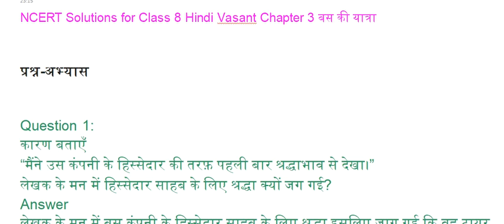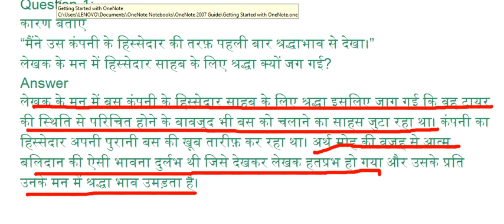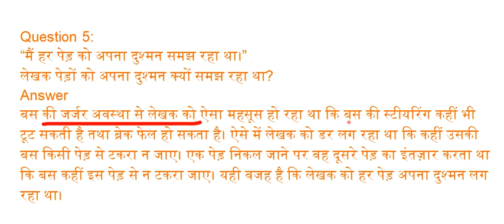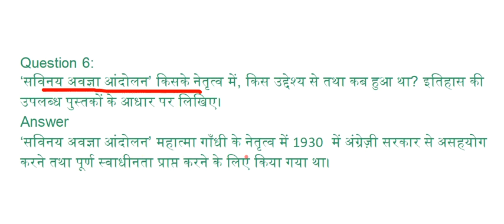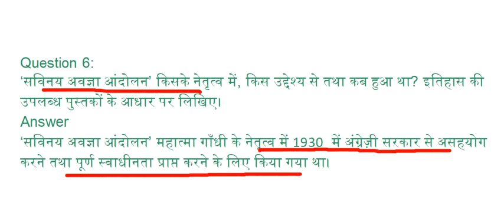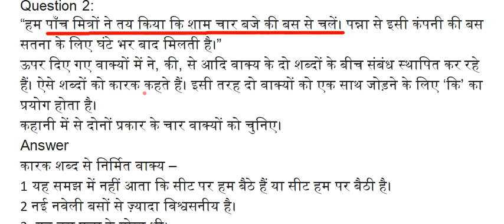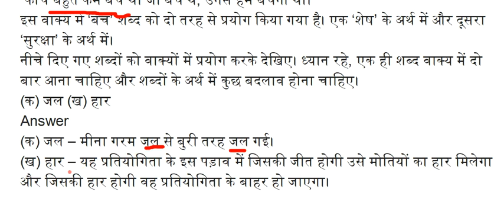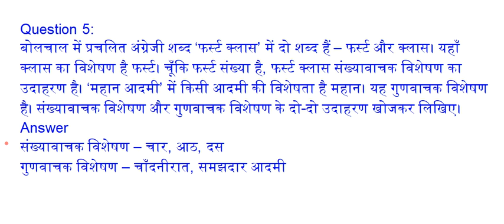class 8 hindi chapter 3 question & answer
NCERT Solutions for Class 8 Hindi Vasant Chapter 3 बस की यात्रा

प्रश्न-अभ्यास

Question 1:
कारण बताएँ
“मैंने उस कंपनी के हिस्सेदार की तरफ़ पहली बार श्रद्धाभाव से देखा।”
लेखक के मन में हिस्सेदार साहब के लिए श्रद्धा क्यों जग गई?
Answer
लेखक के मन में बस कंपनी के हिस्सेदार साहब के लिए श्रद्धा इसलिए जाग गई कि वह टायर  की स्थिति से परिचित होने के बावजूद भी बस को चलाने का साहस जुटा रहा था। कंपनी का  हिस्सेदार अपनी पुरानी बस की खूब तारीफ़ कर रहा था। अर्थ मोह की वजह से आत्म  बलिदान की ऐसी भावना दुर्लभ थी जिसे देखकर लेखक हतप्रभ हो गया और उसके प्रति  उनके मन में श्रद्धा भाव उमड़ता है।

Question 2:
“लोगों ने सलाह दी कि समझदार आदमी इस शाम वाली बस से सफ़र नहीं करते।”
लोगों ने यह सलाह क्यों दी?
Answer
लोगों ने लेखक को यह सलाह इसलिए दी क्योंकि वे जानते थे की बस की हालत बहुत खराब  है। बस का कोई भरोसा नहीं है कि यह कब और कहाँ रूक जाए, शाम बीतते ही रात हो  जाती है और रात रास्ते में कहाँ बितानी पड़ जाए, कुछ पता नहीं रहता। उनके अनुसार यह  बस डाकिन की तरह है।

Question 3:
“ऐसा जैसे सारी बस ही इंजन है और हम इंजन के भीतर बैठे हैं।”
लेखक को ऐसा क्यों लगा?
Answer
जब बस चालक ने इंजन स्टार्ट किया तब सारी बस झनझनाने लगी। लेखक को ऐसा प्रतीत  हुआ कि पूरी बस ही इंजन है। मानो वह बस के भीतर न बैठकर इंजन के भीतर बैठा हुआ हो।  अर्थात् इंजन के स्टार्ट होने पर इंजन के पुर्जो की भांति बस के यात्री हिल रहे थे।

Question 4:
”गज़ब हो गया। ऐसी बस अपने आप चलती है।”
लेखक को यह सुनकर हैरानी क्यों हुई?
Answer
बस की वर्तमान स्थिति देखते हुए इस प्रकार का आश्चर्य व्यक्त करना स्वाभाविक था। देखने से  लग नहीं रहा था कि बस चलती भी होगी परन्तु जब लेखक ने बस के हिस्सेदार से पूछा तो  उसने कहा चलेगी ही नहीं, अपने आप चलेगी।

Question 5:
“मैं हर पेड़ को अपना दुश्मन समझ रहा था।”
लेखक पेड़ों को अपना दुश्मन क्यों समझ रहा था?
Answer
बस की जर्जर अवस्था से लेखक को ऐसा महसूस हो रहा था कि बस की स्टीयरिंग कहीं भी  टूट सकती है तथा ब्रेक फेल हो सकता है। ऐसे में लेखक को डर लग रहा था कि कहीं उसकी  बस किसी पेड़ से टकरा न जाए। एक पेड़ निकल जाने पर वह दूसरे पेड़ का इंतज़ार करता था  कि बस कहीं इस पेड़ से न टकरा जाए। यही वजह है कि लेखक को हर पेड़ अपना दुश्मन लग  रहा था।

Question 6:
‘सविनय अवज्ञा आंदोलन’ किसके नेतृत्व में, किस उद्देश्य से तथा कब हुआ था? इतिहास की  उपलब्ध पुस्तकों के आधार पर लिखिए।
Answer
‘सविनय अवज्ञा आंदोलन’ महात्मा गाँधी के नेतृत्व में 1930  में अंग्रेज़ी सरकार से असहयोग  करने तथा पूर्ण स्वाधीनता प्राप्त करने के लिए किया गया था।

Question 7:
सविनय अवज्ञा का उपयोग व्यंग्यकार ने किस रूप में किया है? लिखिए।
Answer
‘सविनय अवज्ञा आंदोलन’ 1930  में में सरकारी आदेशों का पालन न करने के लिए किया  था। इसमें अंग्रेज़ी सरकार के साथ सहयोग न करने की भावना थी।
लेखक ने ‘सविनय अवज्ञा’ का उपयोग बस के सन्दर्भ में किया है। वह इस प्रतीकात्मक भाषा  के माध्यम से यह बताना चाह रहा है कि बस विनय पूर्वक अपने मालिक व यात्रियों से उसे  स्वतंत्र करने का अनुरोध कर रही है।

भाषा की बात
Question 1:
बस, वश, बस तीन शब्द हैं – इनमें बस सवारी के अर्थ में, वश अधीनता के अर्थ में, और बस  पर्याप्त (काफी) के अर्थ में प्रयुक्त होता है,
जैसे – बस से चलना होगा।
मेरे वश में नहीं है।
अब बस करो।
उपर्युक्त वाक्यों के समान वश और बस शब्द से दो-दो वाक्य बनाइए।
Answer
वश – आज-कल के बच्चों को समझाना सबके वश की बात नहीं।
वश – भगवान की करनी मनुष्य के वश में नहीं।
बस – बस करो, कितना खाओगे?
बस – बस करो, इतना काफी है।

Question 2:
“हम पाँच मित्रों ने तय किया कि शाम चार बजे की बस से चलें। पन्ना से इसी कंपनी की बस  सतना के लिए घंटे भर बाद मिलती है।”
ऊपर दिए गए वाक्यों में ने, की, से आदि वाक्य के दो शब्दों के बीच संबंध स्थापित कर रहे  हैं। ऐसे शब्दों को कारक कहते हैं। इसी तरह दो वाक्यों को एक साथ जोड़ने के लिए ‘कि’ का  प्रयोग होता है।
कहानी में से दोनों प्रकार के चार वाक्यों को चुनिए।
Answer
कारक शब्द से निर्मित वाक्य –
1 यह समझ में नहीं आता कि सीट पर हम बैठे हैं या सीट हम पर बैठी है।
2 नई नवेली बसों से ज़्यादा विश्वसनीय है।
3  यह बस पूजा के योग्य थी।
4 बस कंपनी के एक हिस्सेदार भी उसी बस में जा रहे थे।

Question 3:
“हम फ़ौरन खिड़की से दूर सरक गए। चाँदनी में रास्ता टटोलकर वह रेंग रही थी।”
दिए गए वाक्यों में आई ‘सरकना’ और ‘रेंगना’ जैसी क्रियाएँ दो प्रकार की गतियाँ दर्शाती हैं।  ऐसी कुछ और क्रियाएँ एकत्र कीजिए जो गति के लिए प्रयुक्त होती हैं, जैसे – घूमना इत्यादि।  उन्हें वाक्यों में प्रयोग कीजिए।
Answer
टहलना – दादाजी को टहलना अच्छा लगता है।
चलना – चलना सेहत के लिए बहुत लाभदायक है।

Question 4:
“काँच बहुत कम बचे थे। जो बचे थे, उनसे हमें बचना था।”
इस वाक्य में ‘बच’ शब्द को दो तरह से प्रयोग किया गया है। एक ‘शेष’ के अर्थ में और दूसरा  ‘सुरक्षा’ के अर्थ में।
नीचे दिए गए शब्दों को वाक्यों में प्रयोग करके देखिए। ध्यान रहे, एक ही शब्द वाक्य में दो  बार आना चाहिए और शब्दों के अर्थ में कुछ बदलाव होना चाहिए।
(क) जल (ख) हार
Answer
(क) जल – मीना गरम जल से बुरी तरह जल गई।
(ख) हार – यह प्रतियोगिता के इस पड़ाव में जिसकी जीत होगी उसे मोतियों का हार मिलेगा  और जिसकी हार होगी वह प्रतियोगिता के बाहर हो जाएगा।